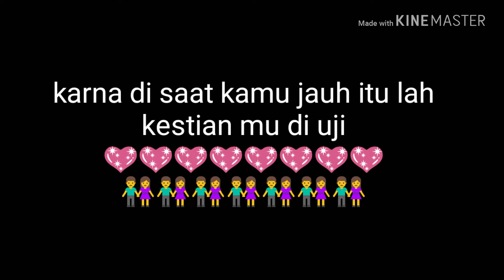Story wa LDR galau